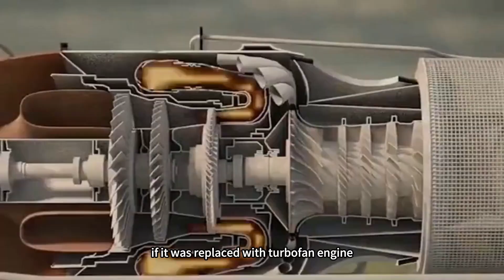Why were only five of the world's lightest combat J-12s made in China produced?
Once upon a time, there was a domestically produced Chinese fighter jet that was lightweight, small, and agile enough to take off on the road. It was developed around the concept of ‘aerial guerrilla warfare’. The J-12, developed by China in the 1970s, is the world's only lightest supersonic fighter, and one of the first fighters to be developed but not yet in service. What is the untold story behind the birth of the J-12?